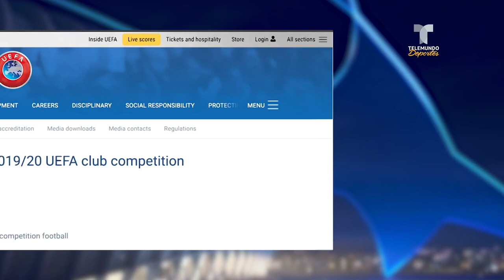Ni rastro de Messi y Cristiano en la lista de nominados a los premios UEFA | Telemundo Deportes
Video oficial de Telemundo Deportes. La UEFA anunció los jugadores que optan a los premios individuales y ni uno ni otro están entre ellos, pero no es la única sorpresa.